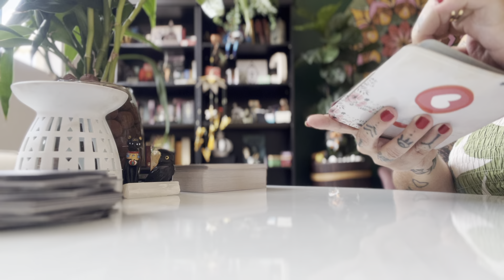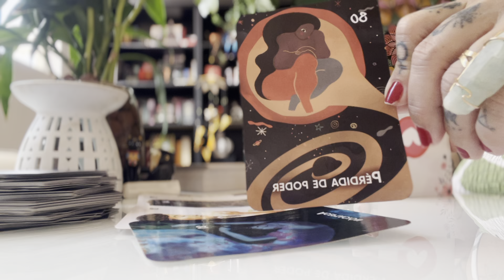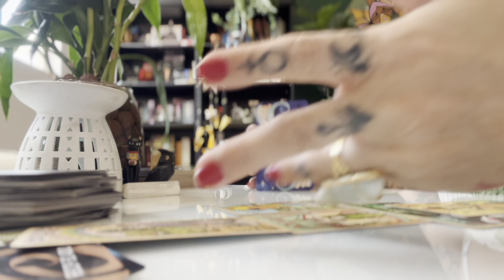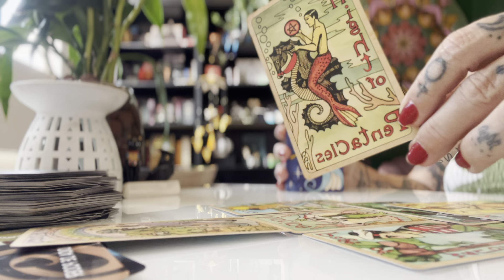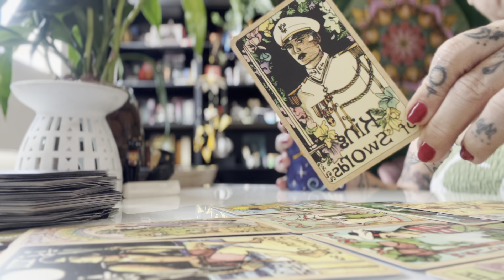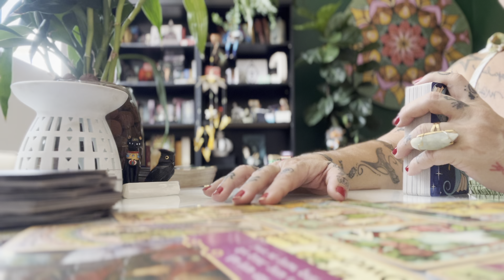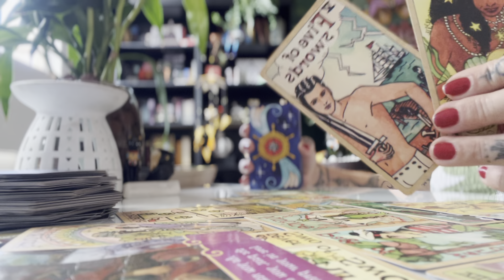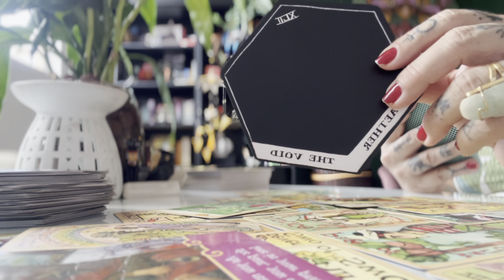LEÃO MAIO/24 - O QUE VOCÊ ESTAVA ESPERANDO VEM! APROVEITE AS OPORTUNIDADES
Bem-vindo a mais um vídeo do Império do Tarot, onde a espiritualidade e o autoconhecimento são nossos guias. Neste vídeo, Cinthia Bernardes, com sua vasta experiência em Tarologia e Astrologia, apresenta as previsões para os próximos dias.
Este vídeo é um convite para você,  entender as energias que o universo lhe reserva.
Com certeza trará novas perspectivas e oportunidades. As previsões são reais e poderosas. Cinthia irá desvendar os aspectos astrológicos que influenciarão sua vida em várias áreas.
Prepare-se para receber as mensagens divinas e orientações de como aproveitar ao máximo as oportunidades que surgirão. Lembre-se, nossa missão é reconectar você com a Fonte Divina Criadora de todas as coisas.
Então, pegue sua caneta e papel, anote as previsões e as dicas fornecidas, e prepare-se para um período cheio de realizações e harmonia.

GRANDE RITUAL DE SANTA SARAH KALI E O POVO CIGANO
Dias 23 e 24 de maio, celebramos o dia de Santa Sarah Kali a protetora do povo Cigano e este ano, vamos ter essa data poderosa sob a energia da Lua Cheia.

Caminhos de Luz: Encontro de Celebração a Santa Sara Kali e as Tradições Ciganas

Dia 18/05 - Oração Inicial a Santa Sara Kali: Invocação de suas bênçãos para a Egrégora
Dia 19/05 - Banho e Ritual Cigano de Limpeza Espiritual
Dia 20/05 - Ritual de Banho para o Trabalho e Abertura de Caminhos com os Ciganos da Estrada
Dia 21/05 - Ritual de Banho de Prosperidade e Riqueza com os Ciganos do ouro
Dia 22/05 - Talismã Cigano para Prosperidade
Dia 23/05 - Ritual de Banho para o Amor, Ritual de liberação de amores do passado, Amuleto Cigano para o Amor com as Ciganas do Oriente
Dia 24/05 - Grande Ritual e Benzimento de Santa Sarah Kali e a feitura do Pão da Fartura para os próximos 12 meses

Início: Dia 18/05

Nova programação do Canal IMPERIO DO TAROT
Terça-Feira - VIDEOS PARA TODOS OS SIGNOS
Sexta-Feira - VIDEOS PARA TODOS OS SIGNOS
Quinta-Feira - Live Café com as Bruxas 10:10
Sexta-Feira - Última sexta-feira do mês as 19:00 LIVE MOMENTO COM VÊNUS